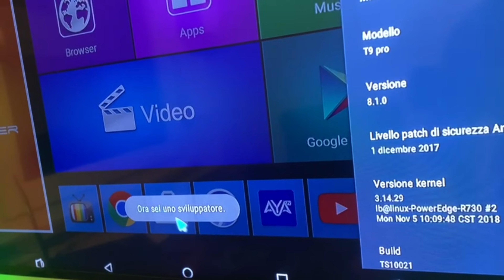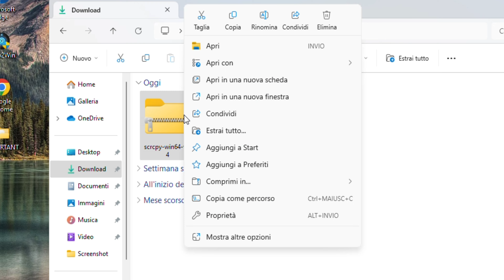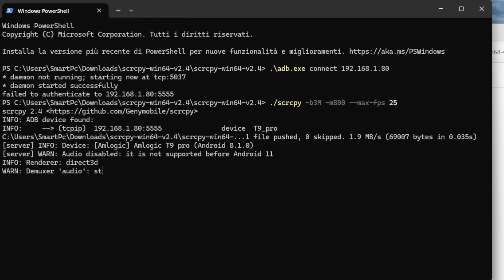Come Controllare Android TV dal Computer l Proietta Android TV su PC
In questo video vi mostro come controlla la vostra AndroidTv dal Computer in pochi semplici passaggi.

Link Download + Comandi  nel primo commento